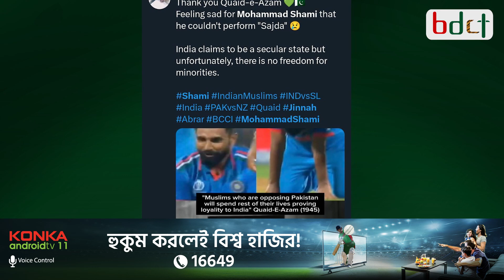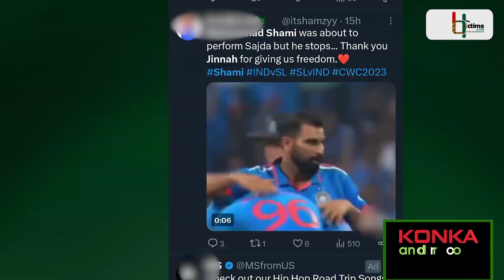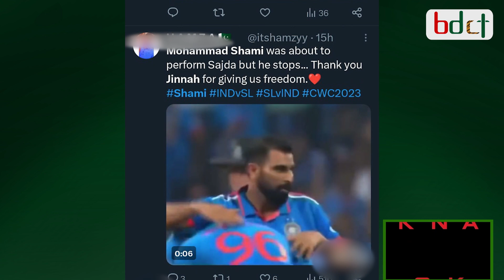সিজদা দিতে শামির থেমে যাওয়ায় ক্ষুব্ধ পাকিস্তানিরা; কাঠগড়ায় ভারতের নেতিবাচক মানসিকতা | Shami | CWC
সিজদাহ করতে গিয়েও থেমে গিয়েছিলেন ভারতের পেসার মোহাম্মদ শামি। আর এতেই ক্ষুদ্ধ পাকিস্তানের মুসলিমরা৷ শামীর ধর্মীয় অনুভুতি প্রকাশ করতে না পারায়,পাকিস্তানিরা ধন্যবাদ জানিয়েছেন মোহাম্মদ আলি জিন্নাহকে! ভারত-শ্রীলংকা ম্যাচে পাঁচ উইকেট নেওয়ার পর সৃষ্টিকর্তার প্রতি শুকরিয়া আদায় করতে সিজদা দিতে গিয়ে থেমে যান ভারতের অন্যতম সেরা মুসলিম বোলার মোহাম্মদ শামি। এই ঘটনায় নেট দুনিয়ায় খুব্ধ প্রতিক্রিয়া ব্যক্ত করছেন মুসলিম সমর্থকরা। অনেকে শামির এই সিজদা দিতে গিয়ে থেমে যাওয়াকে ভারতীয় এবং ভারতের ক্রিকেট বোর্ডের মুসলিমদের প্রতি নেতিবাচক মনোভাবকে দায়ী করছেন। কেউ আবার এককভাবে তাকেই দায়ী করছেন।mohammadshami